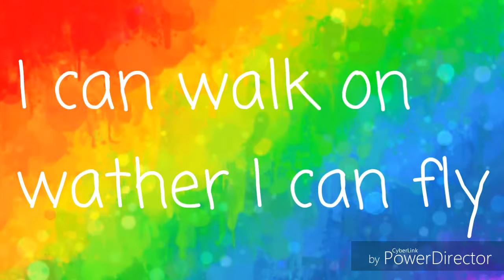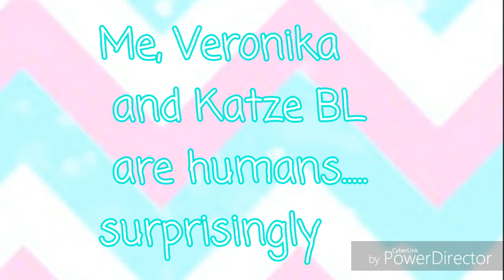I can walk on wather i can fly [animation]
-subs
-comm